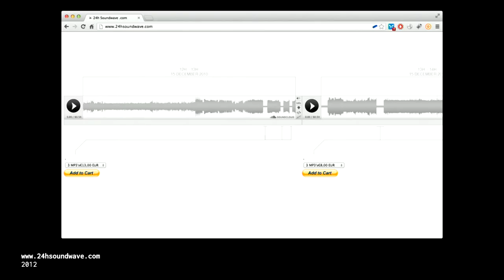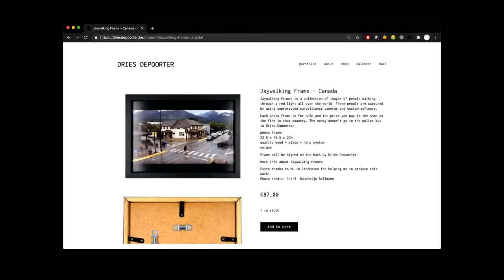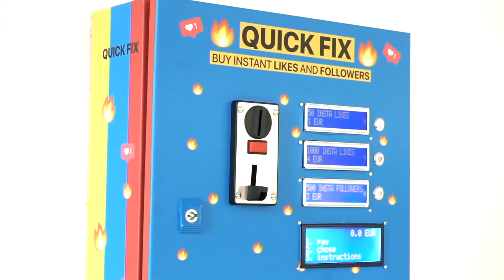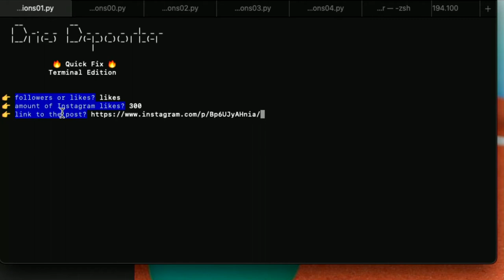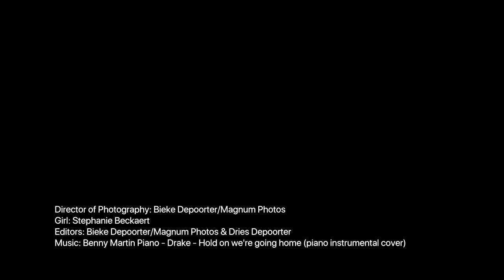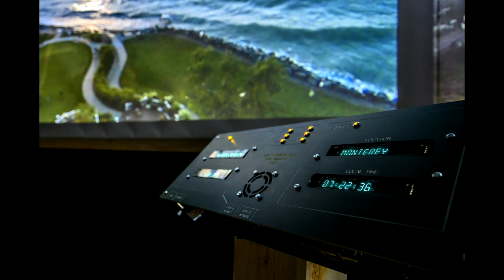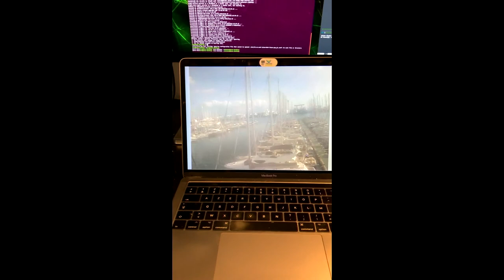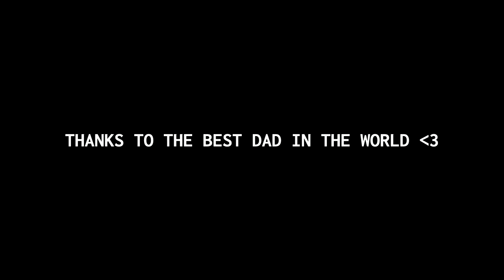Dries Depoorter - Surveillance Art, Dying Phones and Fake Likes / KIKK Festival 2021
During his conference, Dries talked about his recent and upcoming works and their thrilling process. At KIKK Festival 2017, Dries talked for the first time about his app ‘Die With Me’. It’s a chat app that you can only use when you have less than 5% battery. After the release, it went instantly viral.

During this 10th edition, he has told us the story about what happened before and after the release. He showcased as well his interactive installation ‘Quick Fix’ by giving someone in the audience hundreds of Instagram likes in a few seconds. He talked as well about his interactive installation 'The Lookout' where you can control physically CCTV with a Playstation controller. He showcased how to control a camera at the other side of the world with a Playstation controller.

Dries Depoorter is a Belgium artist working with technology. His catchy and humorous work addresses themes such as privacy, social media, artificial intelligence and surveillance. Among his creations are several products such as apps, games and interactive installations. He studied electronics for six years before making the switch to art school. Today Dries Depoorter is exhibiting and holding talks internationally while working as a freelance concept provider that focus on digital processes. Dries exhibited at the Barbican London, Art Basel, Mutek Festival Montreal, Bozar, Para Site Hong Kong, Mozilla The Glass Room San Francisco, IDFA Doclab, Mundaneum. FOMU, Ars Electronica, NRW, World Press Photo, WIRED25, HEK. Dries did talks for TEDx, MoMA, SXSW, Chanel, Adidas, Mutek Festival, STRP festival, Dutch Design Week and web2day.